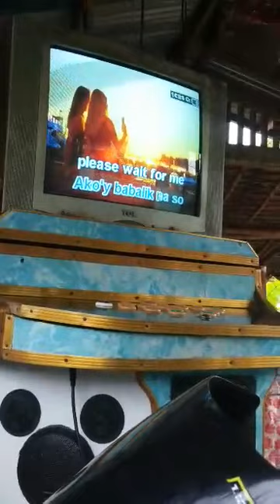WAIT FOR ME cover🎶 Wiliam Gulay